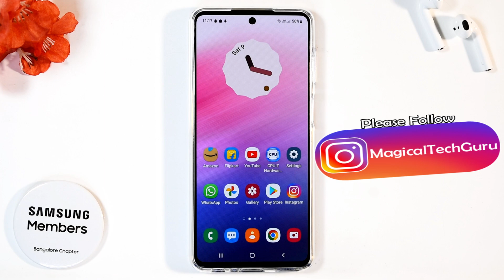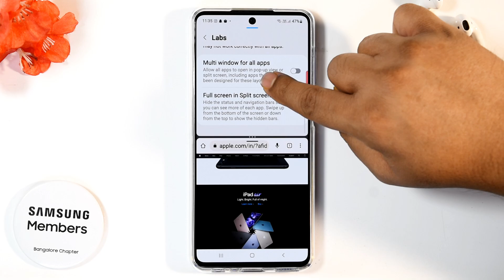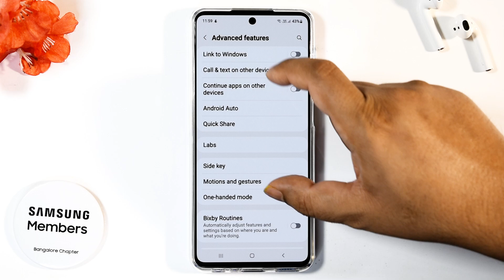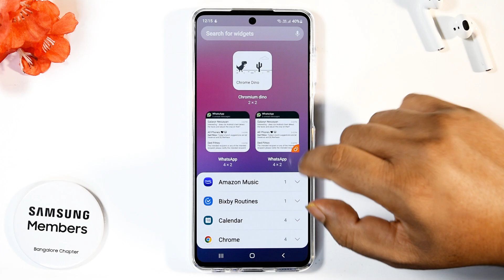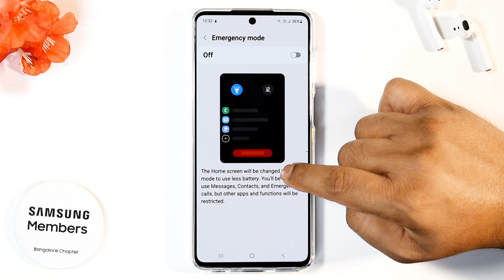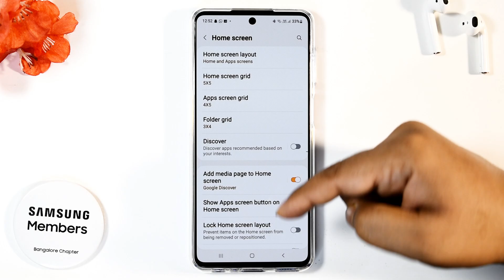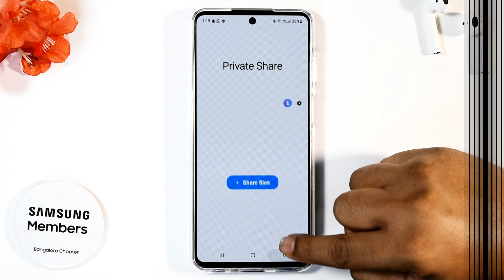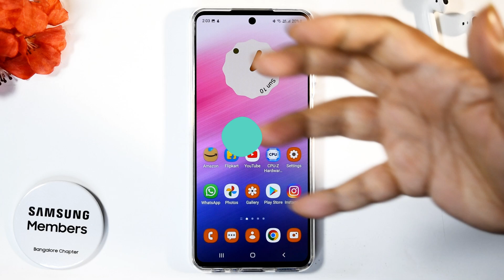Samsung Galaxy A53 | A33 | A73 99+ Tips, Tricks & Hidden Features | Amazing Hacks - NO ONE SHOWS 🔥🔥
Namaste Doston, Samsung Galaxy A53 | A33 | A73 | A13 | A23 5G 99+ Tricks, Hidden Features and Amazing Hacks, and get a golden chance to win Galaxy A53 5G Screen Guards and Mobile cases. Please Let me know which one was your favorite.

Doston, ye ek Giveaway bhi hai jisme app sabhi me se 1 user  ko ye mobile milega bilkul muft. Bas aapko Comment section me iss mobile ka sabse unique feature batana hai aur kyun, phir aap jeet jayenge ye phones bilkul muft!!